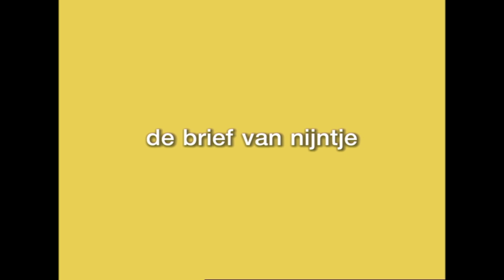helemaal anders | nijntje kleuren, cijfers en vormen | series voor kids